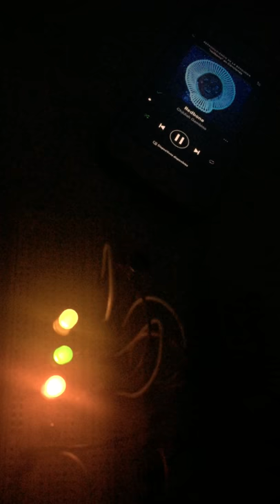Dancing Leds - Redbone, Childish Gambino